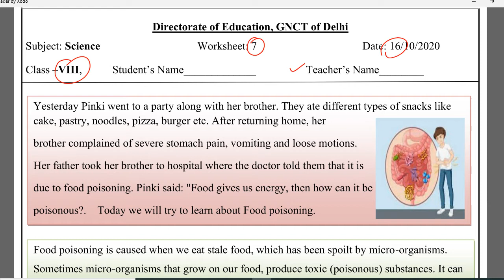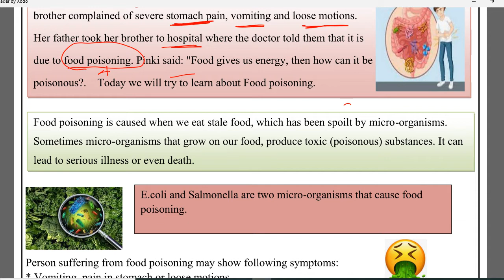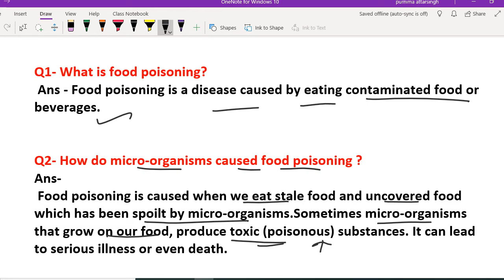Class 8 worksheet 7 SCIENCE : English Medium : 16 Oct 2020 : science worksheet 7 : doe worksheet 7